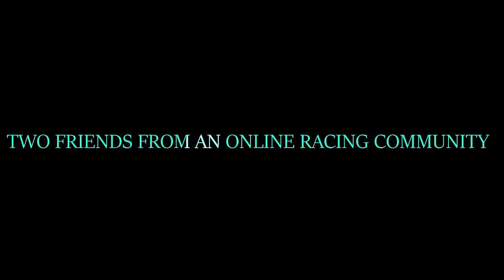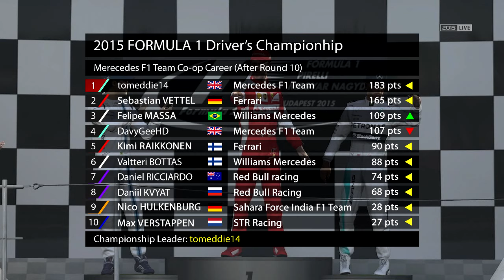F1 2015 Mercedes Co-op Career #10 - Hungarian Grand Prix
Welcome to my F1 2015 Co-op Championship driving for Mercedes attempting finish at the top of the championship. This race of the season is the Hungarian Grand Prix making this video Part 10 of the series. This F1 2015 Co-op Career Mode will be focused on trying to beat our team mate DavyGeeHD.

Information about F1 2015: Race like a champion in F1 2015 and get closer than ever before to the experience of racing in the world’s most glamorous, exciting and prestigious motorsport. F1 2015 puts you in the heart of the action with a stunning new game engine that recreates the blisteringly fast and highly responsive racing cars of FORMULA ONE™ and features all-new ‘broadcast presentation’ that immerses you in the unique race day atmosphere. F1 2015 is the official videogame of the 2015 FIA FORMULA ONE WORLD CHAMPIONSHIP™ and also features fully playable 2014 FIA FORMULA ONE WORLD CHAMPIONSHIP™ bonus content. Compete as your favourite FORMULA ONE star in the new Championship Season and push yourself to the limit in the challenging Pro Season mode. Hone your skills in the new Online Practice Session, and then challenge your friends and racing rivals from across the world in Online Multiplayer.

A STUNNING NEW GAME ENGINE – A brand new game engine, built from the ground up for the latest consoles and PCs allows players to experience FORMULA 1TM in unprecedented detail.

THE MOST RELEVANT FORMULA 1 GAME YET – An earlier release in the racing calendar and with free digital updates set to keep the game up to date with the sport during the season, F1 2015 brings fans the most relevant FORMULA 1 video game ever.

THE MOST INCLUSIVE F1 RACING EXPERIENCE EVER – Featuring a naturally authentic purely physics-based handling model with enhancements and additions in over 20 areas, F1 2015 is designed to be player inclusive for both seasoned players and those new to the series.

RACE LIKE A CHAMPION – With a pure racing focus, whether you are a novice racer playing on a gamepad or an experienced gamer playing with a wheel, the new handling model will allow you to race like a champion.

GET CLOSER TO F1 THAN EVER BEFORE – Harnessing the power of the new generation engine, with new voice interaction on consoles and new broadcast-style presentation, F1 2015 immerses the player in the sport like never before.

ALL THE THRILLS OF THE 2015 FIA FORMULA ONE WORLD CHAMPIONSHIP – Honda returns and once again forms an alliance with McLaren, who also welcome back Fernando Alonso. Sebastien Vettel moves to Ferrari and, alongside a new generation of exciting young drivers on the grid, will attempt to halt the winning start Mercedes have made in the new era of FORMULA 1. The race calendar for 2015 also features a new circuit, with a return to Mexico for the first time in over 20 years.

NEW CHAMPIONSHIP SEASON – With new grid introductions and television-style broadcast presentation, the Championship Season is the most immersive FORMULA 1 experience yet. Can you beat your rivals and earn the adulation of the crowd as you celebrate on the podium?

NEW PRO SEASON – The ultimate challenge – can you master the game on its most realistic settings?

ONLINE PRACTICE & MORE - Hone your skills in the new Online Practice Session before challenging your friends and racing rivals from across the world in Online Multiplayer.

BONUS CONTENT – Look back at last year’s exciting season and enjoy a fully playable 2014 FIA FORMULA ONE WORLD CHAMPIONSHIP as bonus game content.